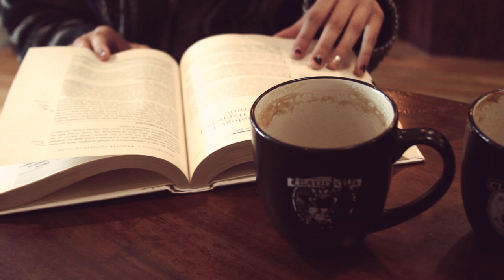C is for Coffee